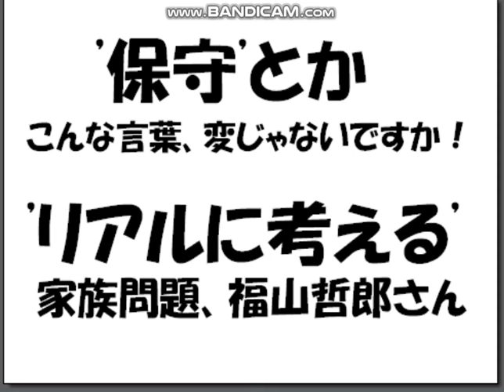福山哲郎氏国会質疑から,リアルに問題解決vs保守イデオロギー。売国自民盗という存在を考える。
引用：参院法務委員会24/5/9。

売国自民盗系の意見の例はこちら：
櫻井よしこ
立憲民主党がとんでもない民法改正法案を提出しました。婚姻平等法案です。性の区別をなくし、父も母も親１、親２とするそうです。家族の在り方が崩壊し、バラバラの個人の集合体のような国になりかねません。こんな日本を誰が望んでいるでしょうか

売国自民盗という利害損得に絡まった日本の大人たち。僕たちが政治的に立ち上がるときだね